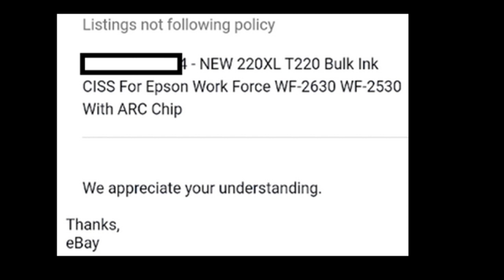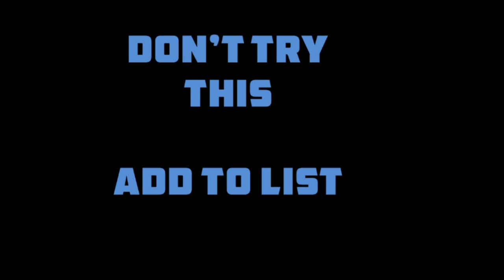Branded to Get Inked | ebay ලිස්ට් කරන්න එපා | VeRO Infringement | Dropshipping | DNL 175 | E-Pal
Hi E-Pals,
E-Pal Do Not List item - 175